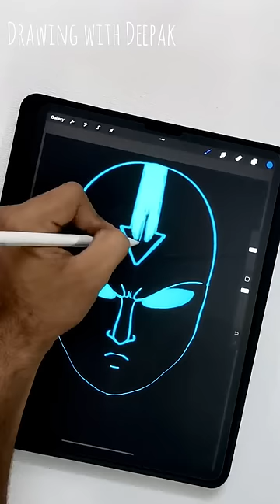The Last Airbender Digital Drawing with Light Pen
😊1 Min DRAWING SERIES | The Last Airbender Drawing

Aang Digital Drawing Process in Procreate on iPad Pro.

THANKU YOU !